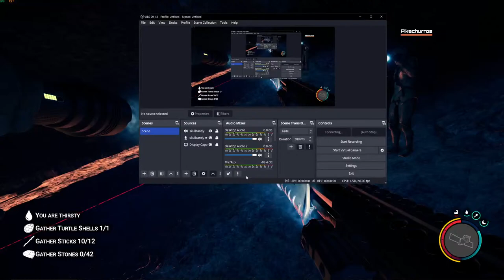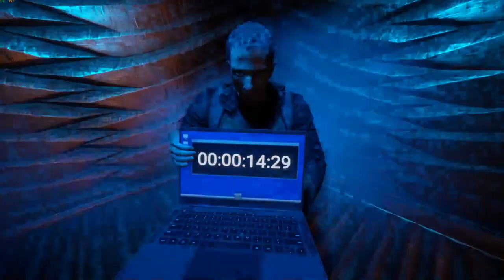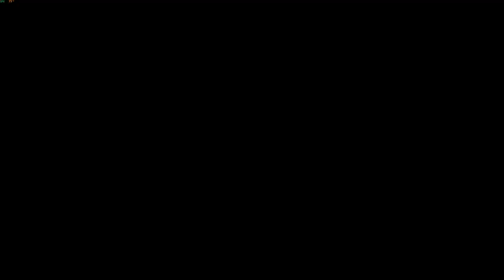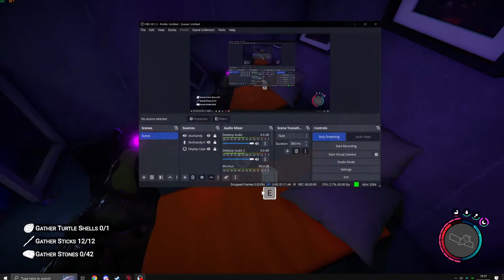Sons of the Forest With Chara, Redeye, Mimi & Lou Part 12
Join us in our Discord to hang out and request specific gameplay!